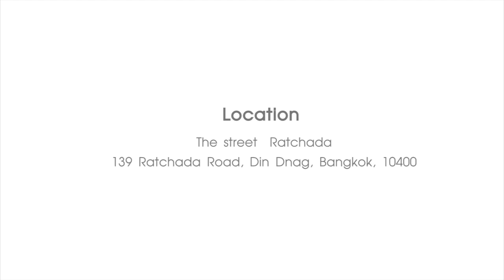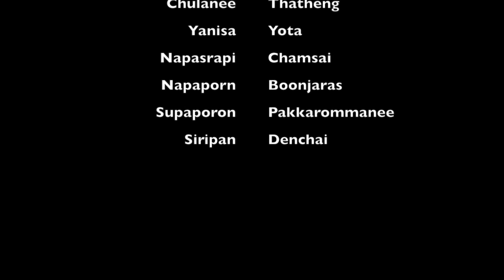Interview : Owner Butterfly Thai Perfume_Final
This video is about Butterfly_Final